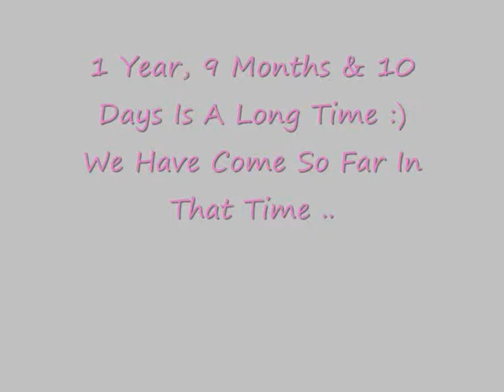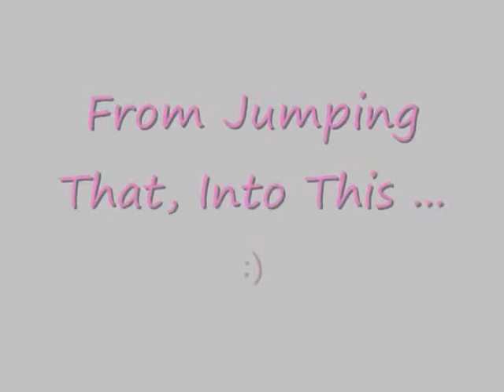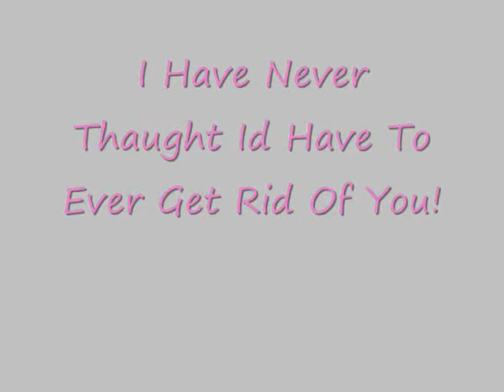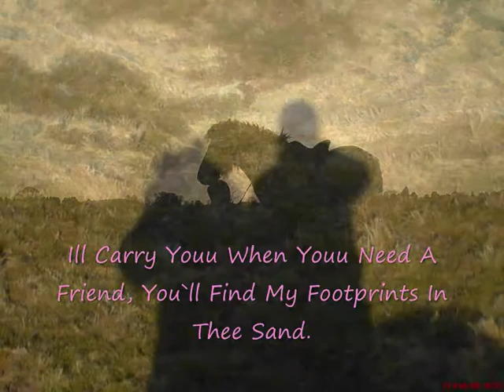White Lady - Im Soo Sorry :(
Okaii . Well ..
This Is Pretty Crap Tbh - But It Just Shows How Far We HAve Come And A Fraction Of How Much I Love This Ponniie,
Its Mainly Pictures But I AHd No Ideaa Of How I Was Supposed To Show How Much This Little Mare Ment To me :)

Lovveez`